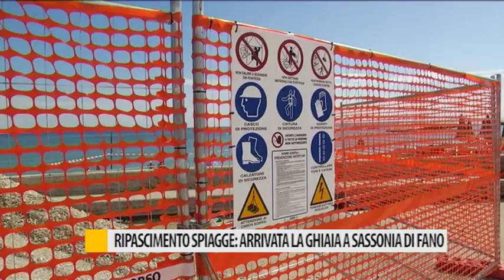Ripascimento spiagge: arrivata la ghiaia a Sassonia di Fano